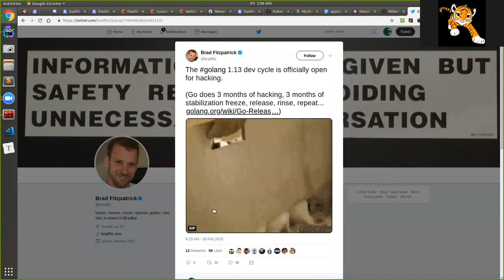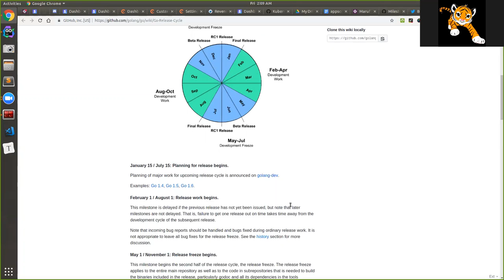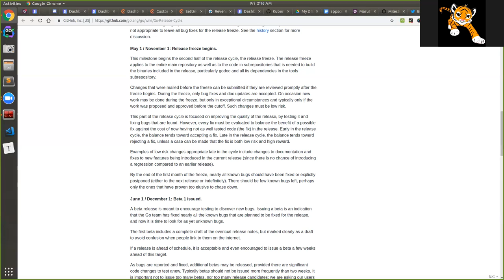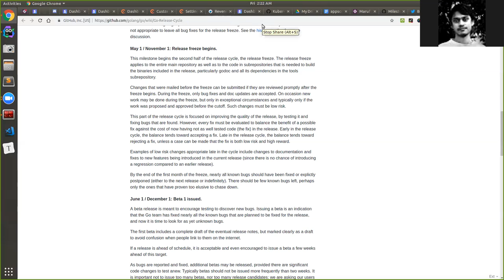KubeDB planning - 2019 Q2